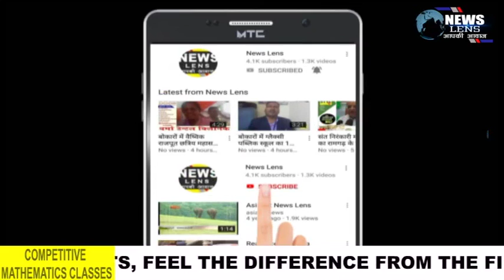संयुक्त ट्रेड यूनियन ने श्रम और कृषि कानून के खिलाफ किया विरोध प्रदर्शन, पीएम का फूंका पुतला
NEWS LENS

मांगे पूरी नहीं होने पर उग्र आंदोलन की दी चेतावनी

रामगढ़ : संयुक्त ट्रेड यूनियनों ने केन्द्र सरकार के श्रम और कृषि विरोधी कानून के खिलाफ जिले के विभिन्न क्षेत्र के साथ सीसीएल बरका सयाल महाप्रबंधक कार्यालय के समक्ष विरोध प्रदर्शन किया। इस दरमियान विरोध करता है  देश के प्रधानमंत्री के विरुद्ध जमकर नारेबाजी करते हुए उनका पुतला भी जलाया । मोर्चा के नेताओं
ने कहा कि कोयला मजदूरों की मांगों
को लेकर हुए आंदोलन के बाद भी
कोल इंडिया प्रबंधन की ओर से कोई
सकारात्मक कार्रवाई नही किये जाने के कारण कोयला मजदूरों में काफी आक्रोश व्याप्त है। प्रदर्शन के माध्यम से जीएम को कोल इंडिया के नाम मांग पत्र सौंपा गया।
पतरातू से राहुल पाठक की रिपोर्ट